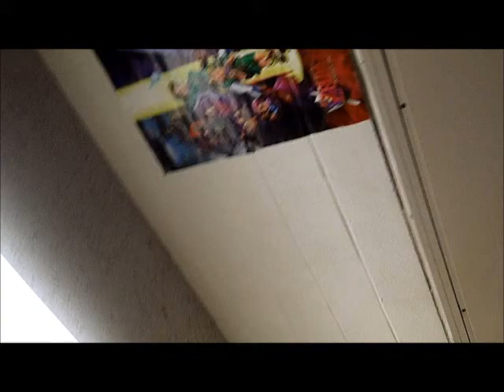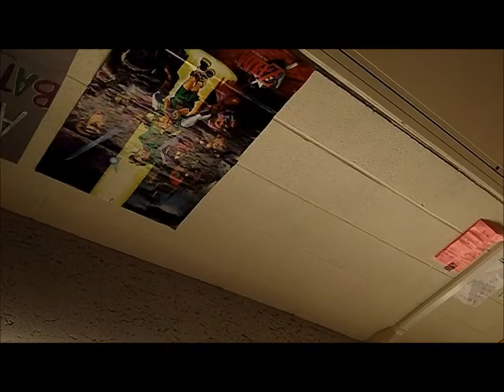Trippy Camera Angles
Secret vlogging